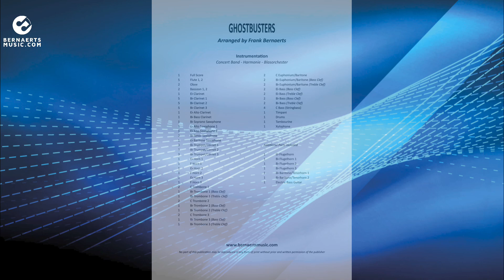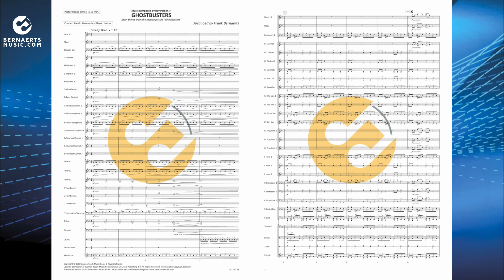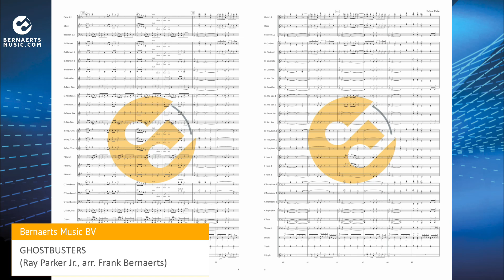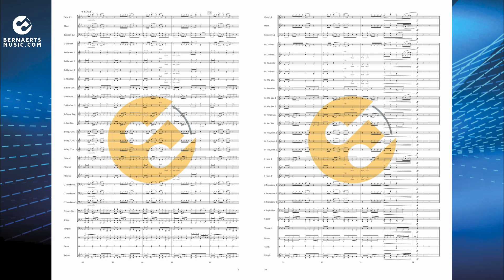GHOSTBUSTERS - Ray Parker Jr., arr. Frank Bernaerts - Concert Band Version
“Ghostbusters” is a 1984 American feature film. The Ghostbusters theme song was sung by Ray Parker Jr., and introduced the two famous quotes from the film: “Who you gonna call? Ghostbusters!” and “I ain’t ‘fraid of no ghost(s)”. Frank Bernaerts wrote a smooth and dynamic arrangement for concert band, fanfare and brass band.